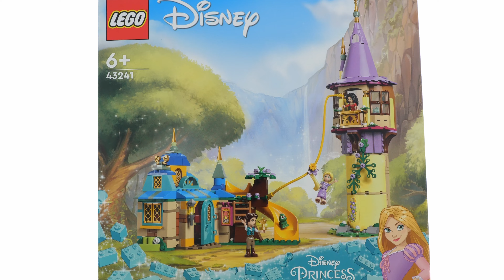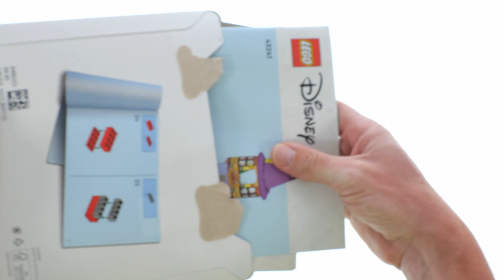LEGO Disney 43241 Rapunzel's Tower & The Snuggly Duckling Speed Build Review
623 pcs
84,99$ / 84,99€
LEGO Disney 2024